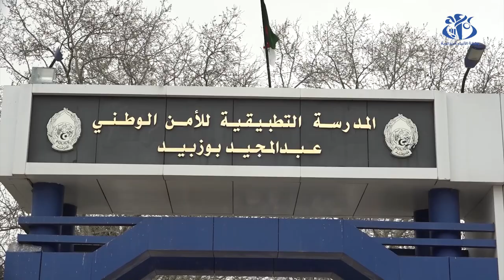المدير العام للشرطة الفلسطينية يشيد "باحترافية" الشرطة الجزائرية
الجزائر (وأج) - أشاد المدير العام للشرطة الفلسطينية, اللواء يوسف علي يوسف الحلو, "باحترافية" الشرطة الجزائرية لاسيما في مجال تطوير التكوين والتدريب الشرطي في إطار اليوم الثاني من زيارته إلى المديرية العامة للأمن الوطني